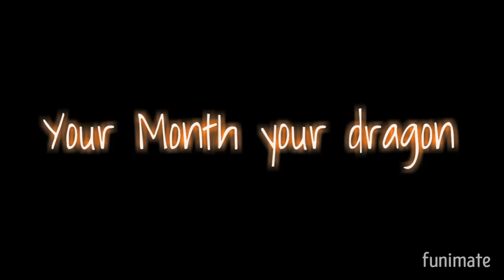HTTYD - your Month your dragon